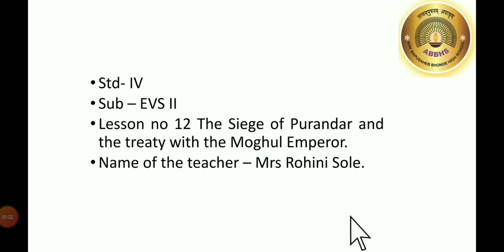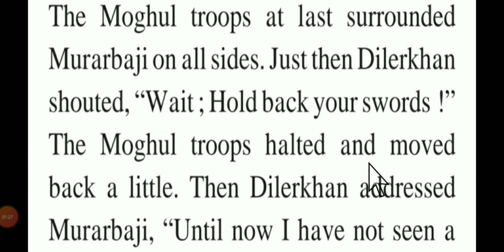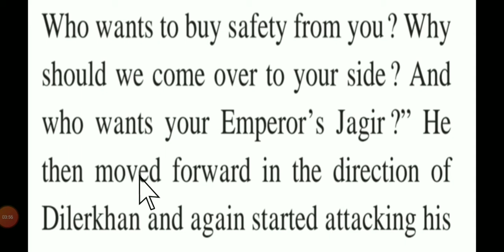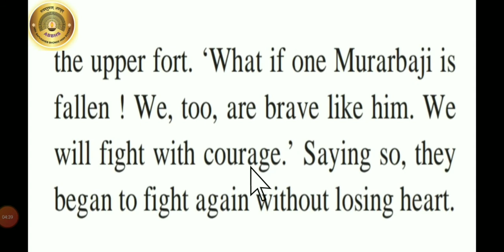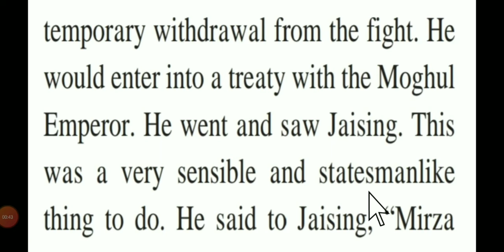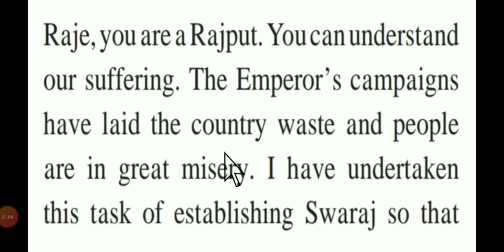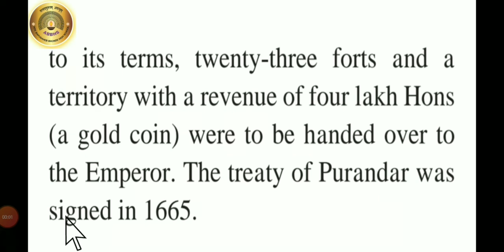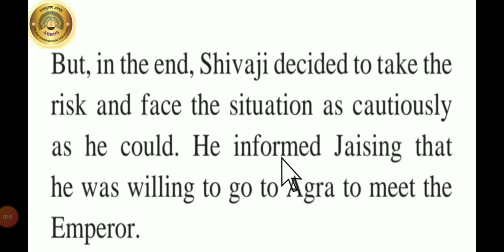std IV Evs II Lesson no 12 The siege of Purandar and the Treaty with the Moghul Emperor. (part II )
Information about Murarbaji's Incomparable Valour, Treaty of Purandar and Shivaji took the decision to meet the Emperor.